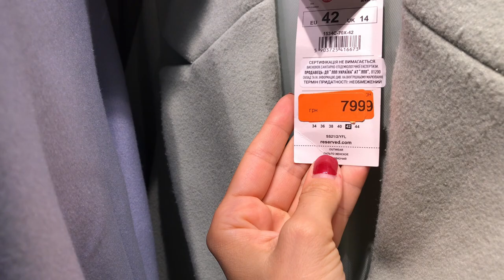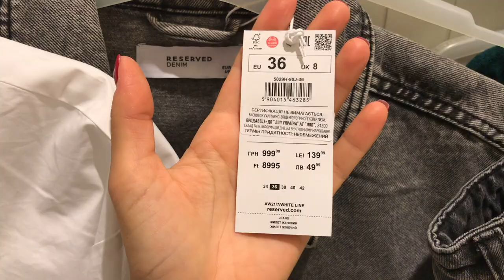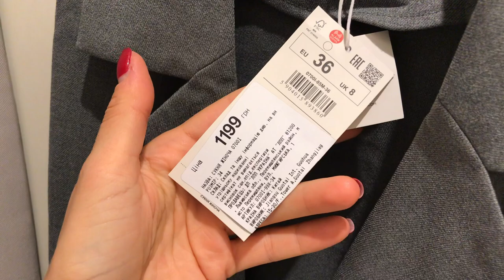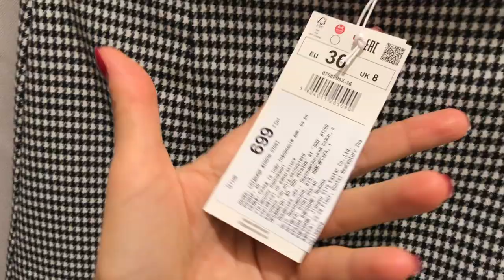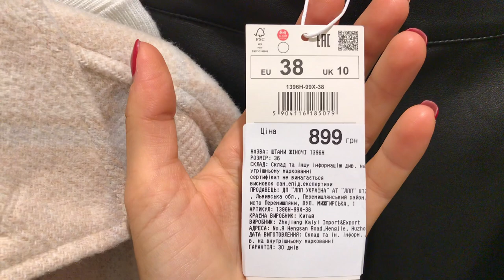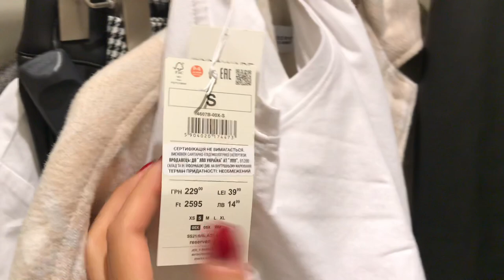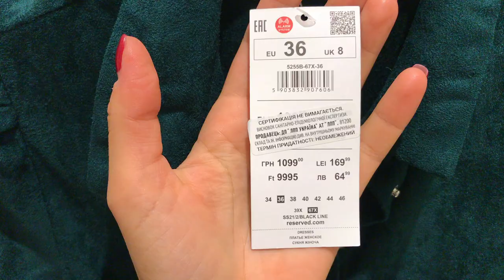ШОППИНГ-ВЛОГ: НОВИНКИ ИЗ RESERVED | ПЛАТЬЯ, КОЖАНЫЕ ШТАНЫ, БОТИНКИ, ДЖИНСОВЫЕ ЖИЛЕТЫ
Всем привет, я забежала в ТРЦ Проспект и основательно прошлась по Reserved. Покажу их красивые новинки, найду очень крутые модели, которые легко стилизовать и создать  с ними крутые образы👌

МОИ ПАРАМЕТРЫ:
92-68-99